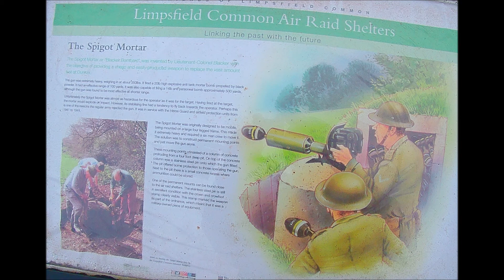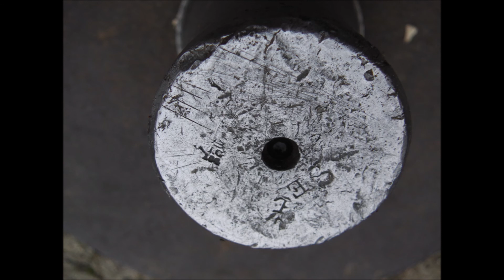ABANDONED WW2 PIGOT MORTAR EMPLACEMENT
This remnant from our Grandparents times is a Spigot Mortar Emplacement and has been restored by local volunteers.  The 29mm Spigot Mortar also called the Blacker Bombard, was an Infantry Anti Tank weapon devised by  Lieutenant-Colonel Stewart Blacker and originaly would have been mounted on a huge tripod requiring a crew of 6 to manhandle and support it.  It would have been manned by members of the Home Guard in time of invasion. It is one of 4 in this area that are listed on the DOB database, but this is the only restored one.